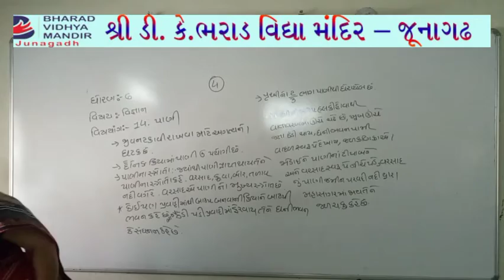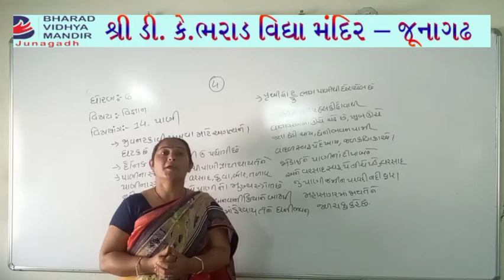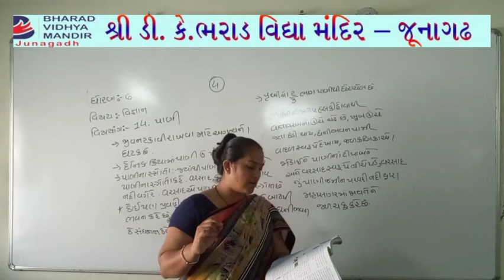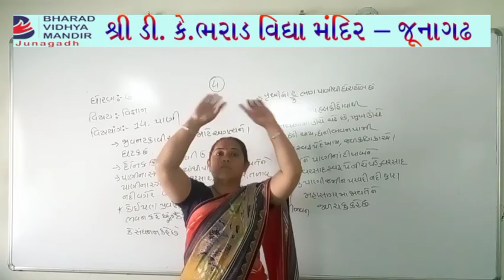ધોરણ 6 પાર્ટ-2(વિષય વિજ્ઞાન(પ્રકરણ-14))ભરાડ વિદ્યામંદિર - જૂનાગઢ 06-04-21